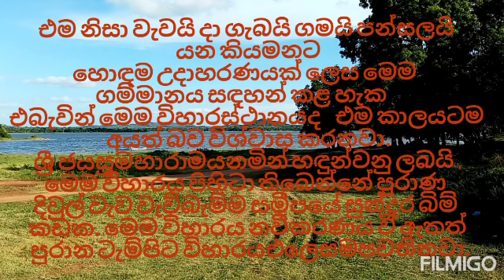Aluthdiulwewa(අලුත්දිවුල්වැව) at srilanka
Galenbidunuwewa(ගලෙන්බිඳුනුවැව)